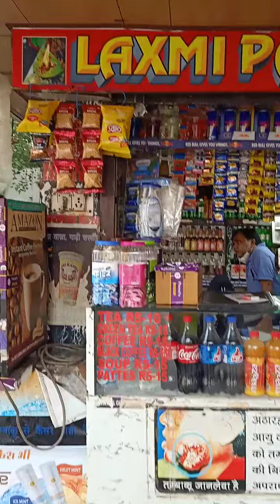F5 Store | Laxmi Paan (Before)